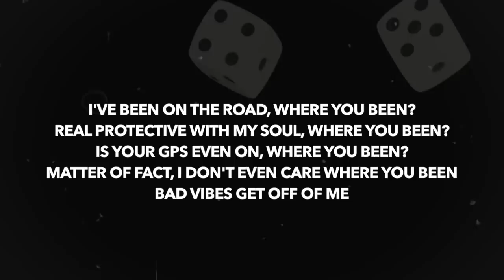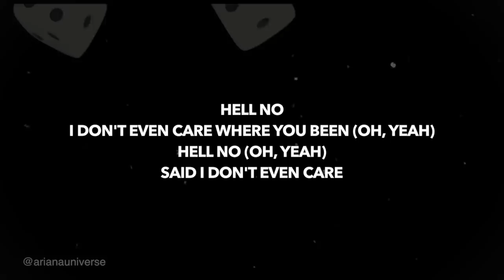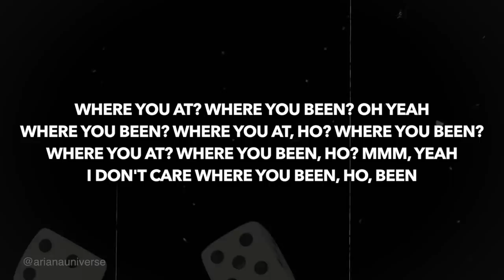Ariana Grande and Victoria Monét - MONOPOLY (Lyrics)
💖Comment "Where's my wig?" if you're reading this

Ariana Grande, Victoria Monét - Monopoly (Lyric Video)